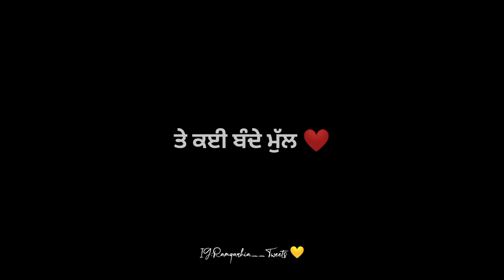SIDHU MOOSEWALA | RAMGARHIA__TWEETS | BLACK BACKGROUND STATUS